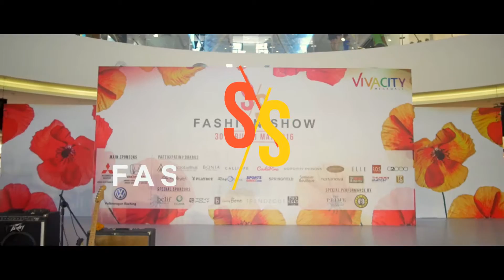SS Fashion Show 2016 | Highlight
Missed the event? Here is the event highlight video!